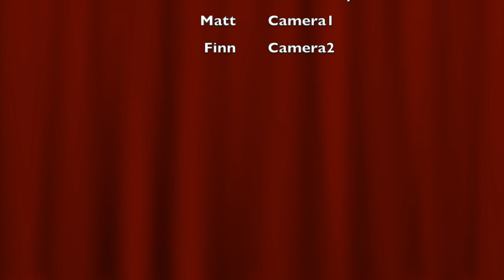Basketball on the Street Neighbor vs Neighbor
We played a game of 3v3 with my neighbors/friend
Team 1                                                        Team 2
Jonathan @27jonathan27          Justin can't find Tik Tok
Colby @rockstar327                     Cameron @camo.d4
Leo @leoc_45                                 Gavin @gavstretchypants27

Camera Men
Finn
Editor
Cameron Doouglass